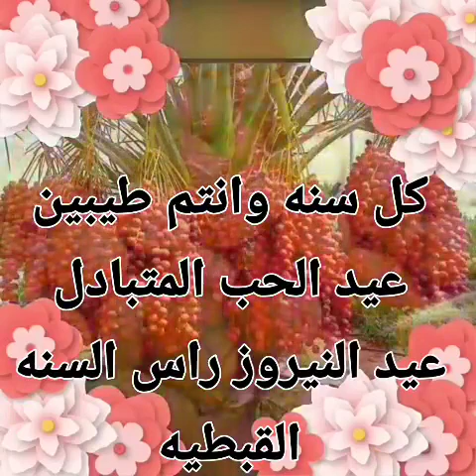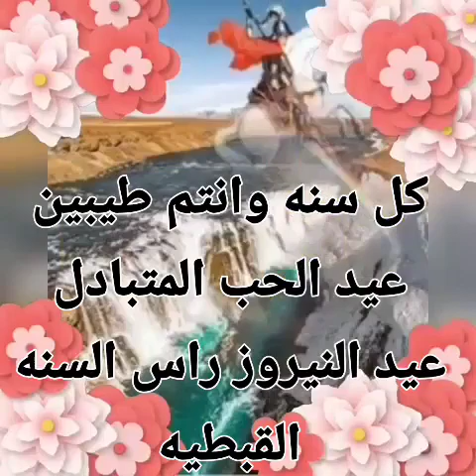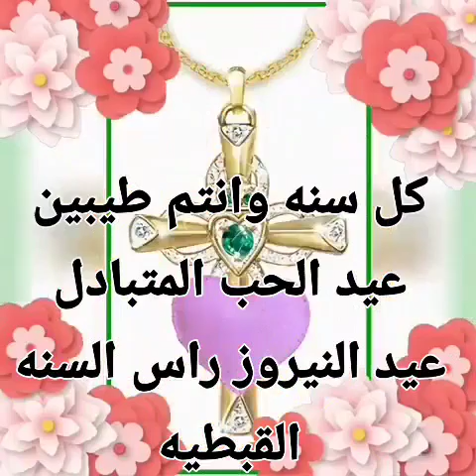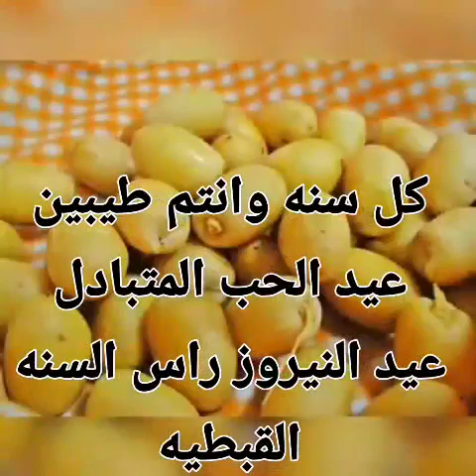عيد النيروز كل عام وانتم بخير وصحة وسعادة يارب